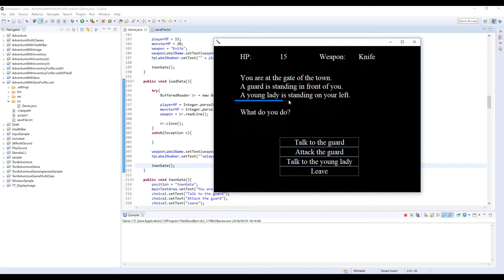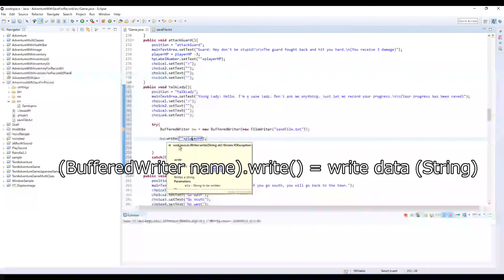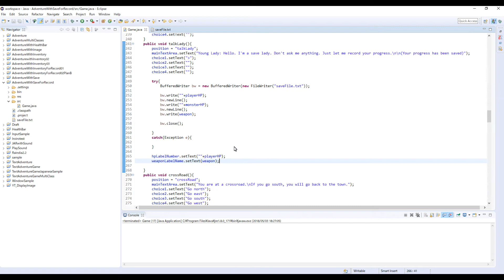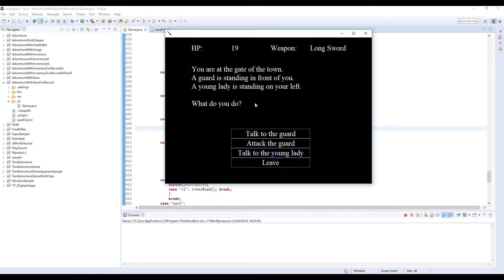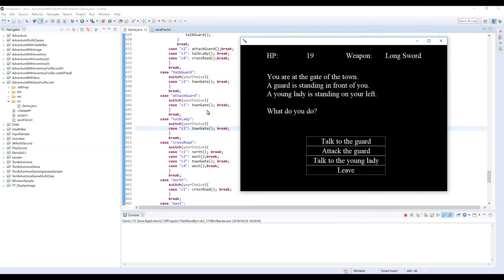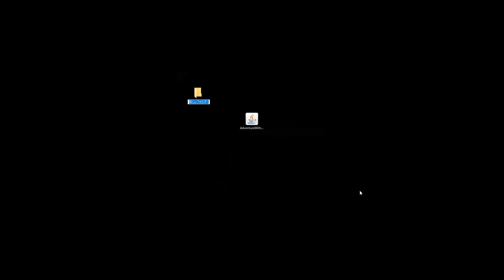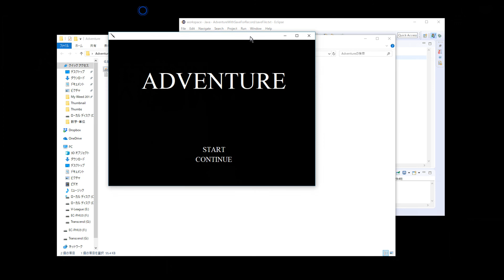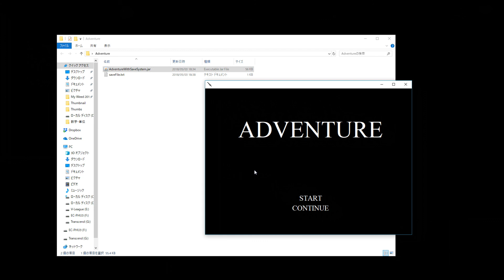How to Save/Load Data with Text File (2/2) - Java Extra 16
On this video, I'll explain how to save the game data by using a text file, BufferedWriter and FileWriter.

Also I will explain how to handle this save file when you export your game as a JAR file.